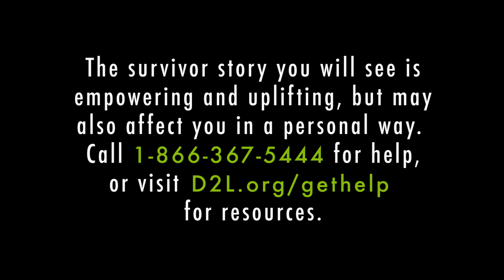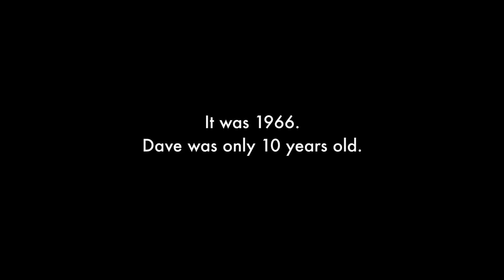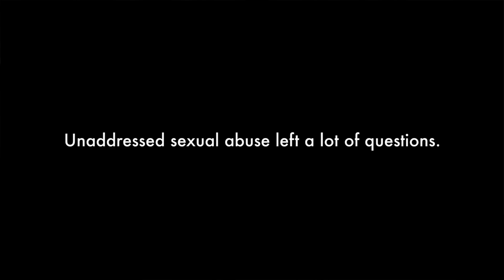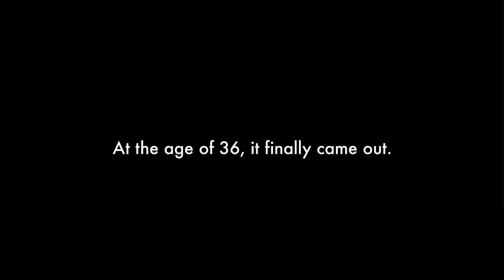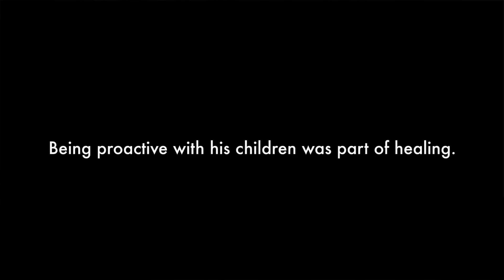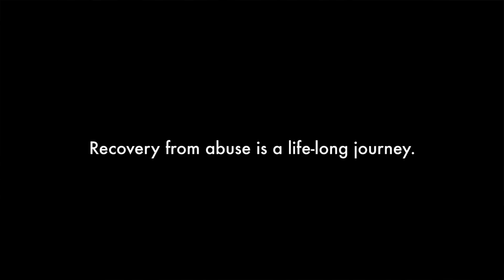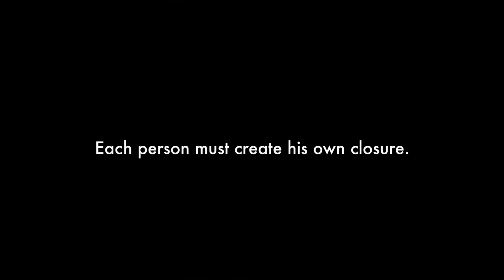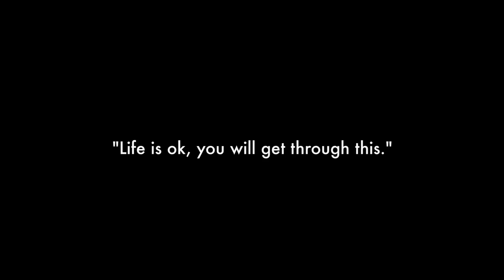A Survivor Story: C. David Moody, Jr.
David shares his story of child sexual abuse, to provide a deeper understanding of the experience of survivors.

Together, we can protect children from sexual abuse. To learn how you can help us keep kids safe, visit our